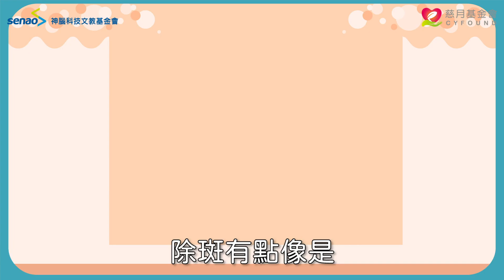【流言健定團】雷射除斑術後怎保養？這2類保養品千萬不能擦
臉上的
深深淺淺大大小小
就算用遮瑕膏也無法遮到完美無瑕
不如做個 雷射除斑 好了？
但是淡斑點種類繁多
你真的了解自己的皮膚嗎？

流言健定團 要請顏值與專業度兼具的 - 林之昀醫師
告訴你雷射除斑的正確觀念

【溫馨提醒：未滿十八歲之未成年人”不可以”施作以下非為醫療必要之美容手術：眼部整形、鼻部整形、植髮、抽脂、削骨、臉部削骨、顱顏重整、 拉皮 、胸部整形（縮乳及隆乳）。】